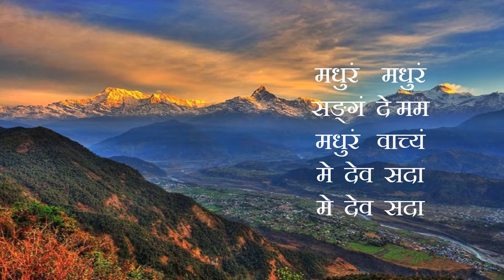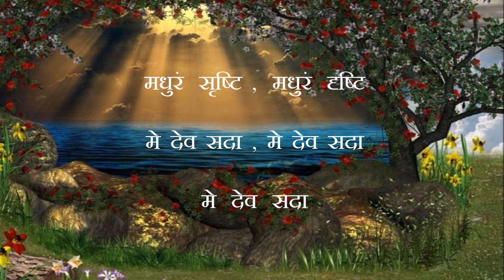Poetry- मधुरं दृष्टि: (sanskrit) -2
Almighty always give me good vision
So that I can see the beauty of his creation
May capable loving  self, do same with all
May get Dutiful  with self, responsible  to all

(WORLD GET BEAUTIFUL AMEN )

*Subtitles available here in English  kindly click on CC  TO SEE